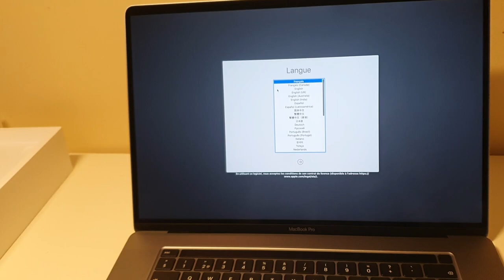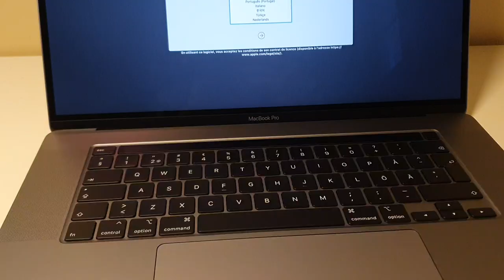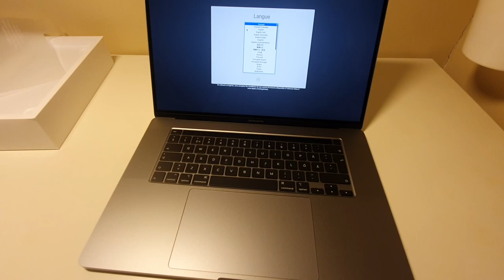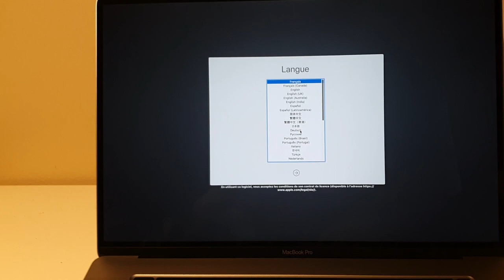MacBook Pro 16" €2,900 Model Unboxing, Ultimate DTube Computer!